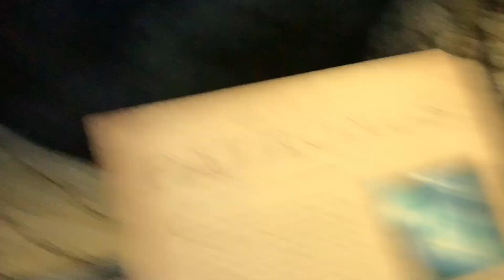Spooky shorts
Beware of the ghost light. Nevermind its just a spell. Be cool.. Be cool